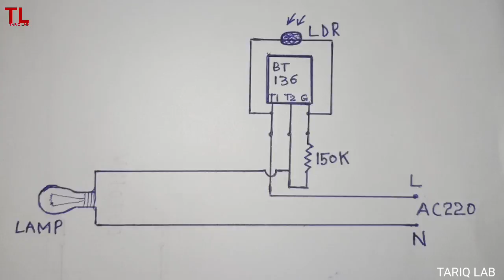How To Make Automatic Light On Off Switch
Hello friends in today's video I m going to make an automatic light on off circuit. You can make this simple circuit using only three electronic components, Triac, LDR and a resistor.
Using this circuit you can design your favorite project like Automatic street light , automatic night light , auto porch light, automatic garden light , motion sensor switch , street light sensor , auto day night light on off , 220v bulb auto on off circuit ,
It can fit into a bulb holder or switch.
Components required for this circuit,
Triac BT136 or BT137
LDR ( Light Dependent Resistor )
Resistor 150K